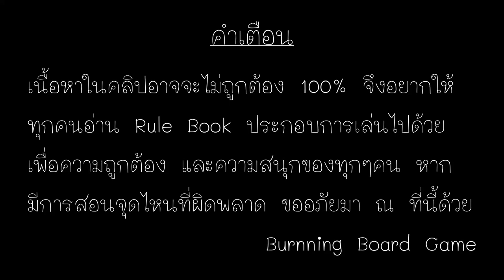EP.187 : Burn&Play - Brick & Mortar [ซื้อมาขายไป...ตาดีได้ตาร้ายเสีย]